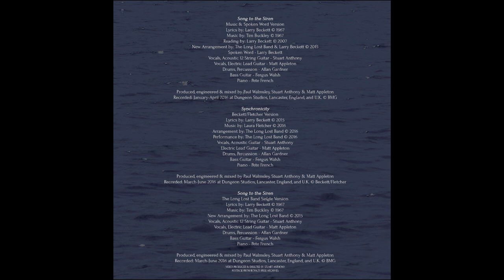Song To The Siren - Larry Beckett - The Long Lost Band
The story of the famous song as told by Tim Buckley's lyricist and friend, Larry Beckett who wrote the words, woven into a musical performance by Beckett's collaborators, The Long Lost Band.

Song to the Siren
Music & Spoken Word Version
Spoken Word - Larry Beckett
Vocals, Acoustic 12 String Guitar - Stuart Anthony
Vocals, Electric Lead Guitar - Matt Appleton
Drums, Percussion - Allan Gardner
Bass Guitar - Fergus Walsh
Piano - Pete French

Produced, engineered & mixed by Paul Walmsley, Stuart Anthony & Matt Appleton
Recorded: January-April 2016 at Dungeon Studios, Lancaster, England, and U.K.

Video produced and directed by Stuart Anthony

Long afloat on shipless oceans,
I did all my best to smile
till your singing eyes and fingers
drew me loving to your isle,

and you sang, Sail to me, sail to me,
let me enfold you:
here I am, here I am,
waiting to hold you.

Did I dream you dreamt about me?
Were you hare when I was fox?
Now my foolish boat is leaning
broken, lovelorn, on your rocks,

for you sing, Touch me not, touch me not,
Oh my heart, oh my heart,
shies from the sorrow.

I am puzzled as the oyster,
I am troubled as the tide:
should I stand amid the breakers?
Should I lie with death my bride?

Hear me sing, Swim to me, swim to me,

Lyrics by Larry Beckett